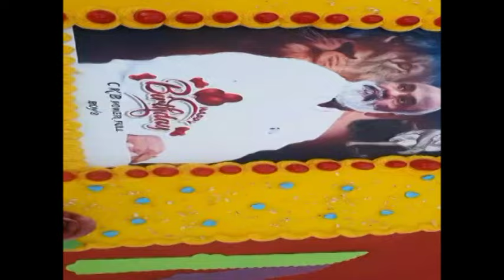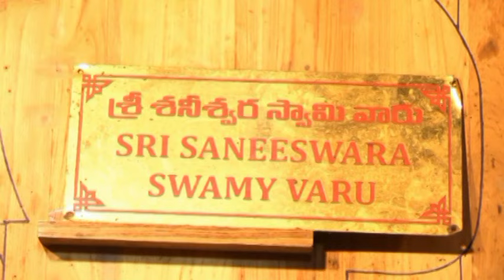Ckn Chittoor News On 23.03.2024